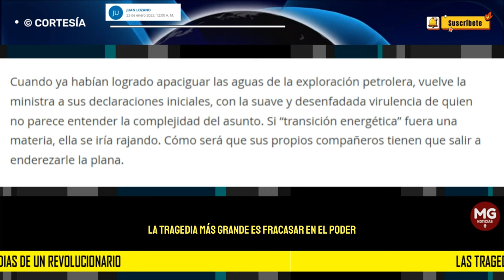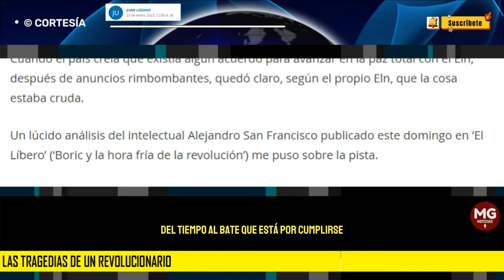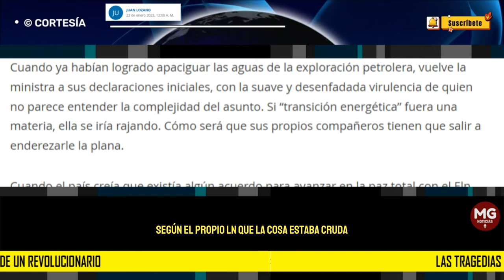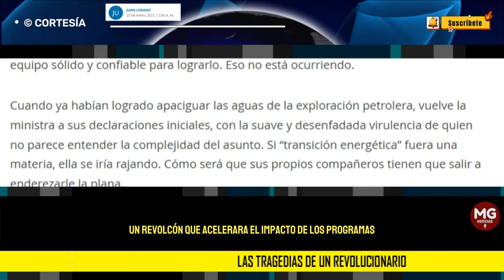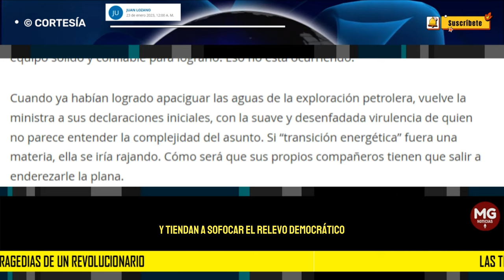LAS TRAGEDIAS DE UN REVOLUCIONARIO 🎯 Columna Juan Lozano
Para un revolucionario, la tragedia más grande no es fracasar en llegar al poder. La tragedia más grande es fracasar en el poder. Llegar y no cumplir. Llegar y defraudar a quienes confiaron en su gesta. Llegar y no lograr mejorías sustanciales sino retrocesos colectivos.